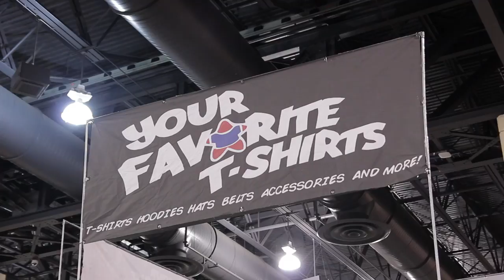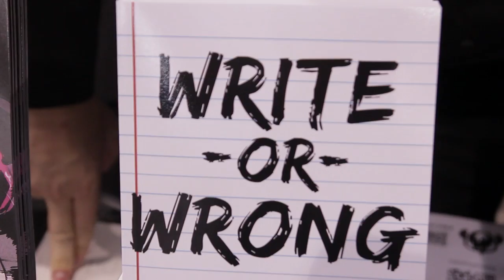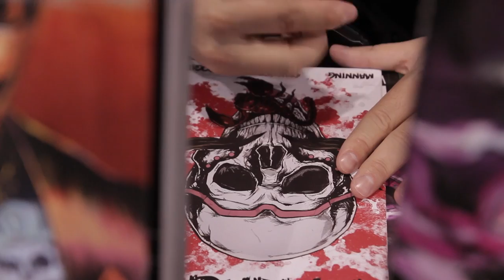Wizard World Philadelphia Day 2 6/3/2016 with Fireside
Join Fireside as they tackle day 2 of Philadelphia's Wizard World.  Just a peek into nerd oasis and all of the shiny bobbles that await the comic loyal.  Check in with Dirk Manning, Chris 51, Joker, The Corpse Crew, a Chimichanga Line of Deadpools and more! Welcome to Fireside.